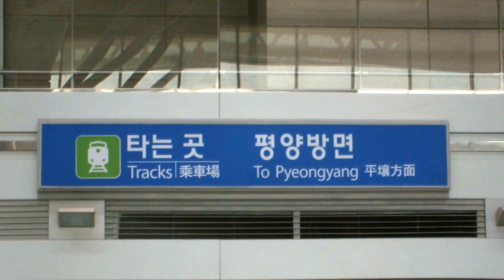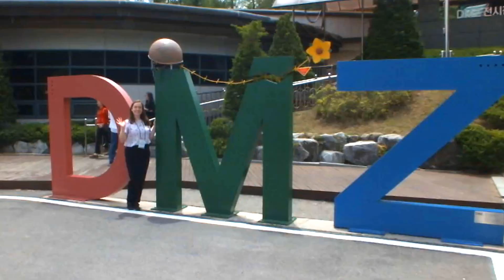Korea 2019 | Travel video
Seoul - Gyeongju - Busan - Jeju/Seogwipo